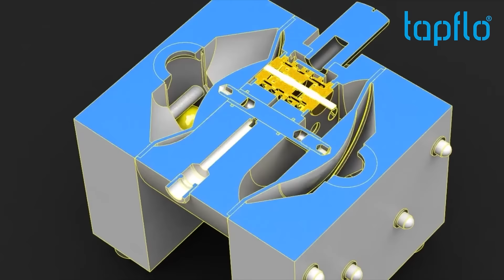Tapflo - All about your flow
Tapflo Group is an independent, family owned, Swedish manufacturer and global supplier of Air operated diaphragm pumps, centrifugal pumps and other industrial process equipment.

Tapflo is a leading pump manufacturer with the ambition to provide a wide range of premium products for various industrial applications. With experience from industrial fluid handling and pump manufacture since 1980, we know what you as a customer require from an industrial pump.

Ever since we started our manufacture of air operated diaphragm pumps, we have always had our winning concept in mind: to create compact diaphragm pumps for reliable duty and with a minimal number of components enabling easy maintenance. We are always keenly aware of new requirements and ideas from our customers. The products are therefore always in continuous progress with improved detail solutions, new materials and further accessories.

Tapflo is represented by own sales offices in 30 countries and by independent distributors in more than 45 countries - products and spare parts are available worldwide.